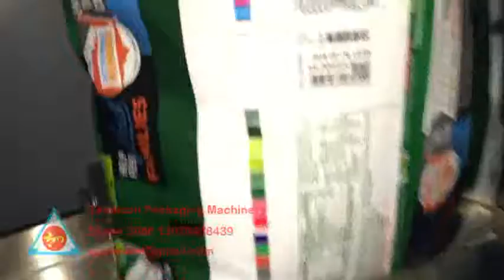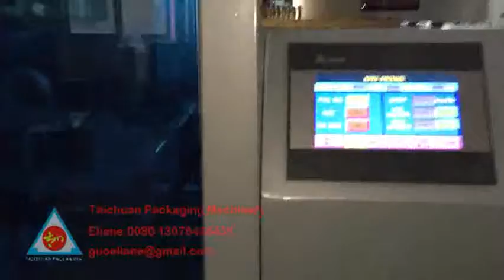Taichuan packing machine automatic rice weighing and packing machine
Automatic rice weighing and packing machine is easy control with durable structure. Only need to feeding the rice to the vibrator feeder. Suitable for packing rice, beans, frozen chicken, fish etc.

Guangdong Taichuan Intelligent Equipment Co.,Ltd have 13 years experienced in manufacturing horizontal packing machine and vertical packing machine since 2009.

our machine suitable for packing many kinds of product for example food, bread cookies, liquid, powder, granule beans etc and other non-food product screw and spare parts etc.

Life time after sale services and on line face to face teaching and have many installation video.